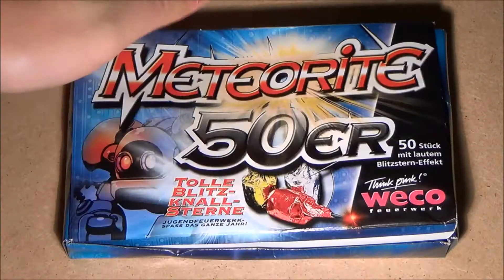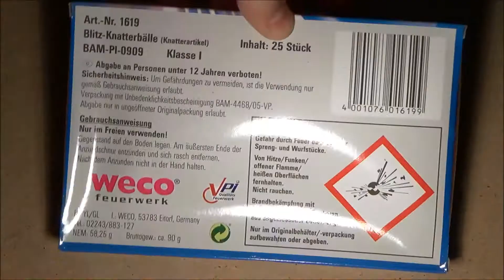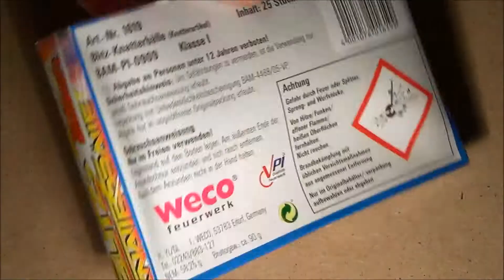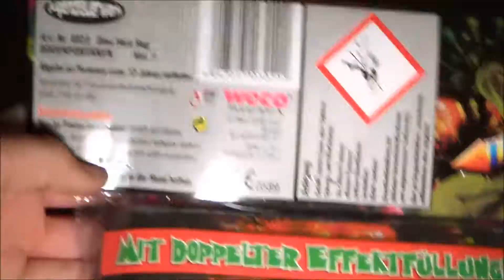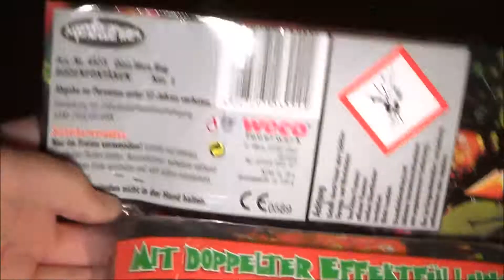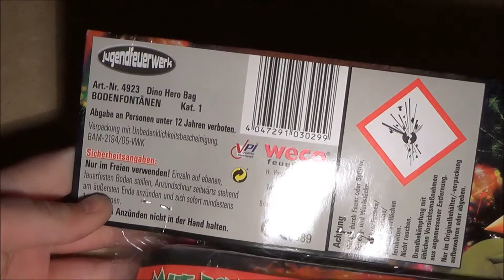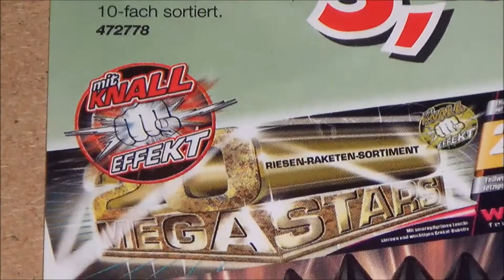Einkauf Klasse 1 Toysrus + ERSTER FLYER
▼BITTE DIE BESCHREIBUNG LESEN

▼INFOS ZUM ARTIKEL

→FAZIT: Endlich hab ich mal ein paar "coolere"
Artikel bekommen. Trotzdem Toysrus:
Bitte f*ck* euch, denn ihr bezettelt Sachen
die ab 12 sind mit ab 18 ihr Hu*en*öh*e!!! :D

Preise:
1x Weco Meteorite (50-er)                     2,49€
1x Weco Blitzknatterbälle (25-er)           2,79€
1x Weco Harlekin (Sortiment)                5,99€
1x Weco Dino Hero Bag (Sotiment)       7,99€
Gesamt: 19,26€
▼NEBENINFOS

Der Artikel wurde legal gezündet und gekauft!
The product was legally ignited and bought!

Musik (Creative Common):
XXL080808 - PDF

Gedreht in:    Berlin, GER
Gedreht am: 13.12.13 FREITAG DER 13. xD
Gedreht um:  18:35 UHR